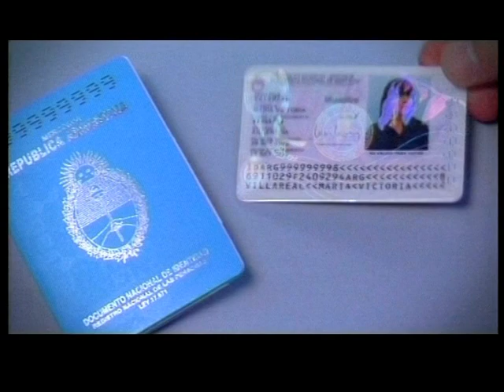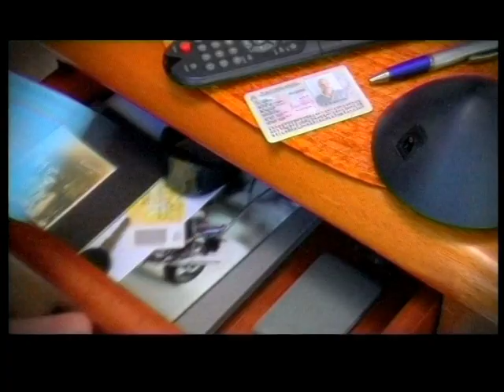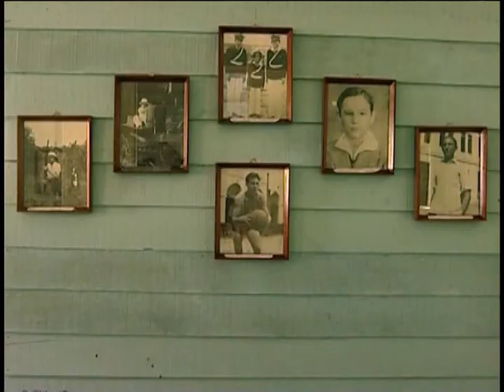CARTAGO 2010 FIDEL Y RAMONET parte 1 Origenes de un Rebelde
Fidel Castro, Biografía a dos voces (Biography in two voices) is one of the most extraordinary and longest books I have read in recent years. (It weighs in at 665 pages and is accompanied by a DVD containing selections from the interviews.) The author is a Spanish journalist named Ignacio Ramonet who is the director of the prestigious Parisian newspaper Le Monde Diplomatique. Through 100 hours of marathon conversations with the 80-year old president of Cuba, Ramonet masterfully sketches an impressive image of his subject. He portrays Fidel's profound sense of history, his love of science and medicine, and his international solidarity with oppressed groups.

In his extended chats with Ramonet, the khaki-clad Cuban commander talks of his childhood and university studies. He explains how his revolutionary ideas were forged and analyzes the struggle against the dictatorship of Fulgencio Batista. He covers the Cuban missile crisis, the case of the corrupt commander Ochoa executed by the revolutionary authorities, the fall of the Soviet Union, Pope John Paul II, globalization, North Korea, Bolivian president Evo Morales, Venezuelan president Hugo Chávez, and the war in Iraq. Among the most interesting segments are those in which he speaks of his extraordinary friendships with fellow revolutionaries Camilo Cienfuegos and Ernesto "Che" Guevara.

Ramonet's book reads like a classic novel and will keep the reader enthralled to the end. It should be read by all Hispanics and translated into English so that the people of the U.S. may have a better understanding of how their government has dealt with Cuba and other Latin American countries.

Reviewed by: Dr. Félix Ojeda Reyes, Institute of Caribbean Studies, University of Puerto Rico, Río Piedras, translated by Alicia Pousada